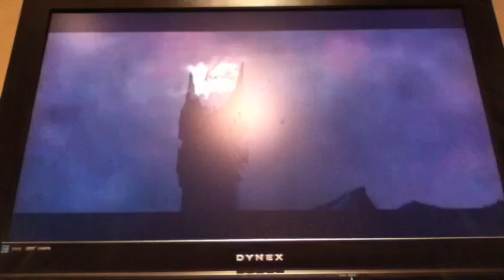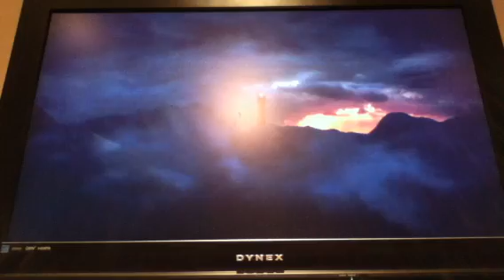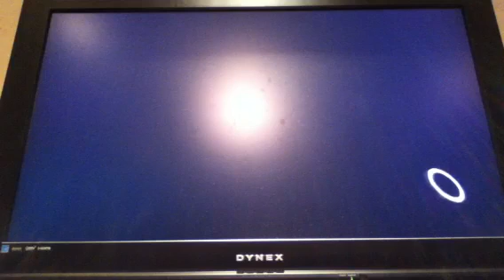Lego Lord of the Rings Part 42- Horse Jumping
I will jump from horse to horse